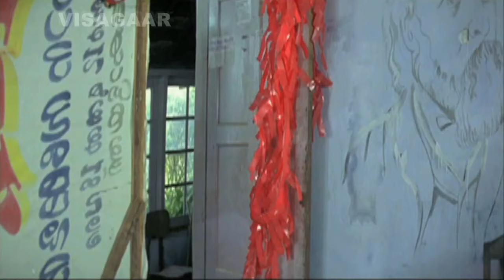Indrans | Malayalam Scene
Malayalam Movie Scenes | Malayalam Movie | Malayalam Scenes | Malayalam Movie Clips | Malayalam Clips | Malayalam Clip | You can also follow us on: